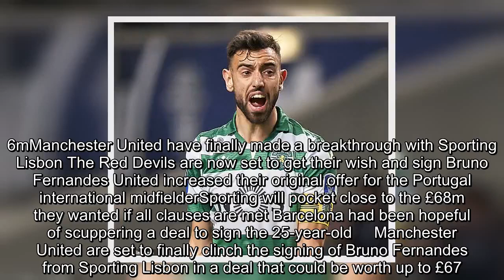✅ Manchester United set to finally sign Bruno Fernandes after breakthrough with Sporting Lisbon | D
✍  Bruno Fernandes to Manchester United is ON: Red Devils finally make a breakthrough in talks with Sporting as clubs agree deal which could be worth almost £68MILLION after initial fee of £46.6mManchester United have finally made a breakthrough with Sporting Lisbon The Red Devils are now set to get their wish and sign Bruno Fernandes United increased their original offer for the Portugal international midfielderSporting will pocket close to the £68m they wanted if all clauses are met Barcelona had been hopeful of scuppering a deal to sign the 25-year-old     Manchester United are set to finally clinch the signing of Bruno Fernandes from Sporting Lisbon in a deal that could be worth up to £67.8million.United and Sporting have been at loggerheads but made a breakthrough in negotiations on Tuesday with just three days of the January transfer window remaining.United will pay an initial fee of £46.6m and the deal includes add-ons of £8.5m based on Fernandes’ appearances for United and the cl ...